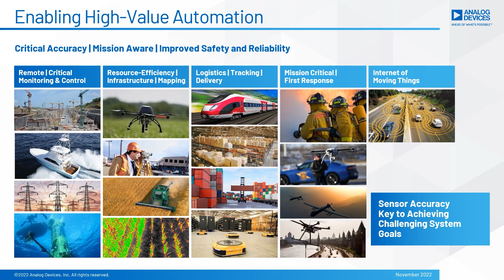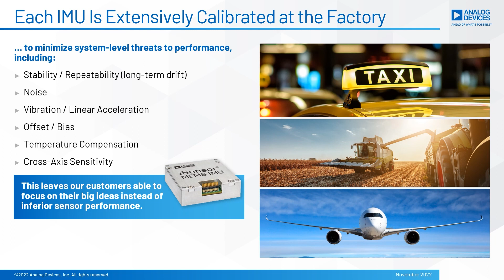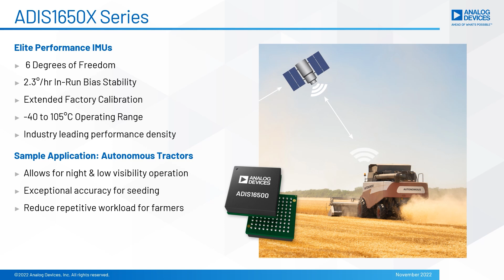Dynamic Tilt Measurement Using ADI´s Precision IMU Portfolio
This video shows how customers can leverage ADI’s high performance tactical-grade inertial measurement units (IMUs) to implement robust and environmentally aware dynamic inclinometers. ADI’s pre-calibrated IMUs offer a simple platform to develop robust inclination sensing for a variety of applications including for industrial machinery like construction, agriculture, excavation, marine, and others where precise pitch and roll are required in the face of challenging conditions. Measuring inclination on moving/accelerating platforms requires sensor fusion to account for any linear acceleration. ADI´s 6-degree-of-freedom IMUs are an ideal platform since they are already pre-calibrated to eliminate systematic and environmental error sources and offer a convenient tool that reduces manufacturing costs for customers and streamlines time-to-market.